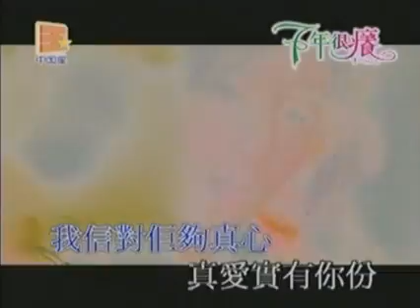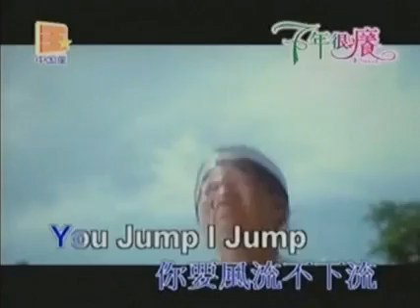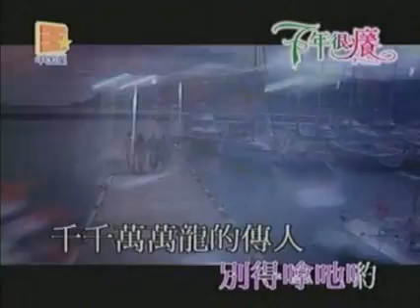劉青雲 安志杰 - 男人好癢.mp4